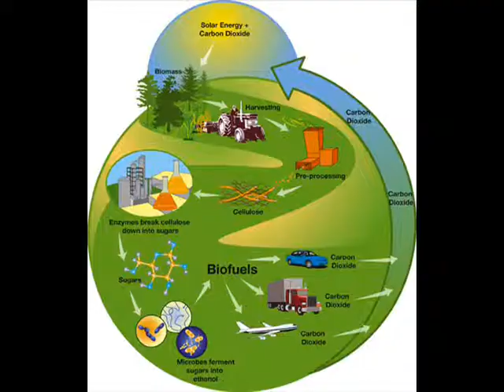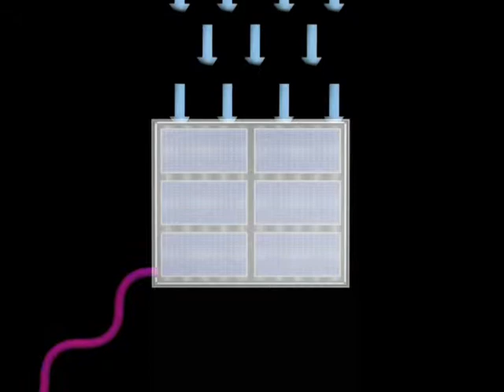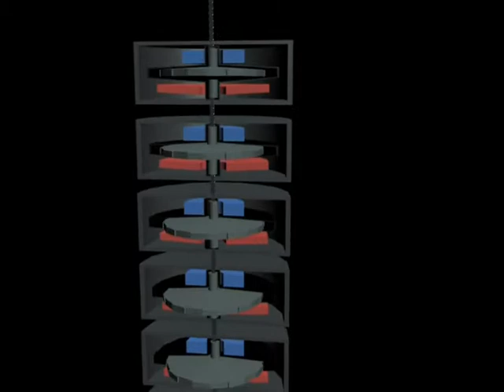Solar Wall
Short video produced by students in the University of Wahsington's 3D Animation program.